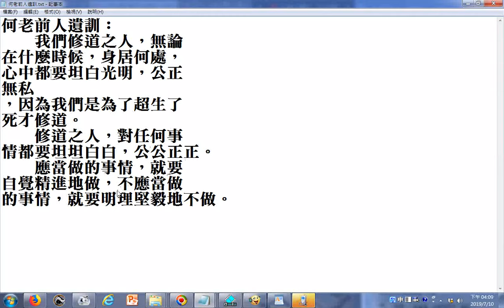何老前人遺訓